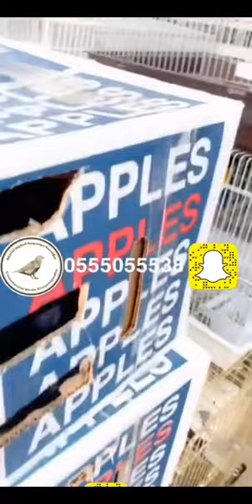فروخ كوكاتو قالا ومكاو قرين وينق وبلواندقولد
اخواني واخواتي الأفاضل 🦅🦅🦅
❤️((( نقوم ببيع وشراء الطيور بافضل الاسعار على الإطلاق )))❤️
تم ولله الحمد وصول دفعة طيور لمحل 60
* فروخ مكاو بلواندقولد ب ٥٥٠٠ ريال
* فروخ يلوكراون أمازون ب ٣٣٠٠ ريال
* فروخ كوكاتو قالا فيه غر سيريلاك وفيه معتمد على نفسه سعر الفرخ ب ٢٩٠٠ ريال
* فروخ مكاو قرين ونق ب ٨٩٠٠ ريال
* فروخ دره البينو ولاتينو ب ١٢٠٠ للفرخ
يشرفنا خدمتكم بمحل ٦٠ مقابل الجسر
ومحل ٤٣ وسط السوق
ومحل ٧٢ خلف مسجد السوق
لمعرفة كل جديد يشرفني متابعة الانستقرام xp22px@
ورزق الله الجميع من واسع فضله